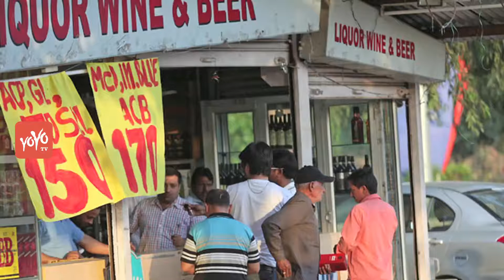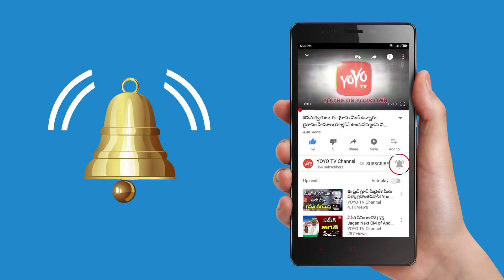Alcohol Will Not Be Sold in UP, Open Only 6Hrs Liquor Shops | यूपी में नहीं होगी शराबबंदी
In favor of continuous movement against liquor in Uttarakhand, Trivenendra Singh Rawat government of the state took a big decision. Under this, now liquor shops will open in just six hours in the province. So far these shops were open for 14 hours. At the same time, the Excise Minister of Uttar Pradesh has rejected the speculation of liquor ban. Excise Minister, Jai Pratap Singh said that there is no plan for complete prohibition in the state at present, but the state government is looking for ways to increase the revenue.

Under the new decision, liquor shops will open from 3 am to 9 pm. Apart from this, liquor shops will be closed completely and they can not be sold. Even before the new government's decision, liquor shops were open from 8 am to 10 pm. Earlier, more than 5000 shops out of about 8,500 shops in the country have either been closed after the ban on alcohol shops on the high court highway, or have surrendered the license due to protests.

उत्तराखंड में लगातार शराब के खिलाफ चल रहे आंदोलन के पक्ष में सूबे की त्रिवेंद्र सिंह रावत सरकार ने बड़ा फैसला लिया है. इसके तहत अब सूबे में सिर्फ छह घंटे ही शराब की दुकानें खुलेंगी. अभी तक ये दुकाने 14 घंटे खुलती थीं. वहीं, उत्तर प्रदेश में शराबबंदी की अटकलों को राज्य के आबकारी मंत्री ने खारिज कर दिया है. आबकारी मंत्री जय प्रताप सिंह ने कहा कि फिलहाल राज्य में पूर्ण शराबबंदी की कोई योजना नहीं है, बल्कि राज्य सरकार राजस्व बढ़ाने के उपाय खोज रही है.

नए फैसले के तहत अब शाम तीन बजे से लेकर रात नौ बजे तक ही शराब की दुकानें खुलेंगी. इसके अलावा शराब की दुकानें पूरी तरह बंद रहेंगी और इनकी बिक्री नहीं की जा सकेगी. सूबे की नई सरकार के इस फैसले से पहले अभी तक शराब की दुकानें खुलने का समय सुबह 8 बजे से लेकर रात 10 बजे तक थी. इससे पहले सुप्रीम कोर्ट के हाईवे पर शराब की दुकानों पर पाबंदी के बाद देश में लगभग साढ़े 8 हजार दुकानों में से 5 हजार से ज्यादा दुकानें या तो बंद हो चुकी हैं, या फिर विरोध के कारण लाइसेंस सरेंडर कर दिया है.